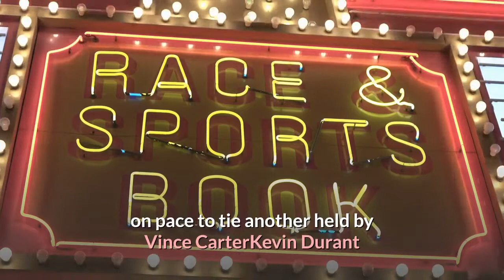Nets vs Thunder Live stream how to watch TV channel start time Jan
Credit: Brett Davis - USA TODAY SportsThe Brooklyn Nets are looking to match their longest winning streak of the season on Friday as they take a trip to play the Oklahoma City Thunder in the first NBA city James Harden and Kevin Durant called home. However, the Nets will be without Durant (rest) on Friday, along with the still-sidelined Nic Claxton (right knee tendinopathy) and Spencer Dinwiddie (ACL surgery). Oklahoma City is without its starting point guard, George Hill, who will miss his third game in a row on Friday due to a thumb injury. In their previous meeting on Jan. 10 — before the James Harden trade with the Nets down Kyrie Irving — the Thunder won 129-116, despite Durant’s 36 points and 11 rebounds. Here’s when and where you can tune into Brooklyn vs. Oklahoma City:Date: Friday, Jan. 29Time: 8 p.m. ETTV Channel: YES NetworkLive stream: AT&T TV NOW and NBA League PassRadio: WFAN 101.9 FM/660 AMProbable starting lineupsThunderTheo MaledonShai Gilgeous-AlexanderLuguentz DortDarius BazleyAl HorfordNetsKyrie IrvingBruce BrownJoe HarrisJames HardenDeAndre JordanThis post originally appeared on NetsWire. OKC Thunder, Oklahoma City Thunder, video, NewsLatest5hrNews 5hr agoJames Harden joins exclusive Nets company with triple-double vs. ThunderJames Harden now has three triple-doubles under his belt since joining the Brooklyn Nets, the latest coming against the OKC Thunder.14hrInjuries 14hr agoKevin Durant will not play vs. Thunder FridayThe Brooklyn Nets will visit Kevin Durant’s old stomping grounds with the start forward unavailable.16hrSports Betting 16hr agoNets vs. Thunder: Betting odds, point spread on BetMGM for Jan. 29Here’s all the betting information you need to know for the Brooklyn Nets’ January 29 matchup with the Oklahoma City Thunder.2dNews 2d agoNets ink deal with Norvel PelleNorvel Pelle is officially a member of the Brooklyn Nets roster, signing a deal with the team on Thursday.2dNews 2d agoBrooklyn's big three did something no Nets trio has in over five yearsJames Harden, Kevin Durant and Kyrie Irving accounted for a large portion of the Nets’ offense in Wednesday’s win over the Hawks.2dNews 2d agoKevin Durant sets Nets record, on pace to tie another held by Vince CarterKevin Durant continues to fill it up for the Brooklyn Nets, doing so again on Wednesday against the Atlanta Hawks.3dNews 3d agoJames Harden did something no other Net has in win over HawksJames Harden looked for his offense early against the Atlanta Hawks and wound up doing something no Net has since Stephon Marbury.3dNews 3d agoJoe Harris' impressive streak snaps in win over HawksWednesday’s game was an uncharacteristic one for Brooklyn Nets sharpshooter Joe Harris, despite the win over the Hawks.3dNews 3d agoNets vs. Hawks: Live stream, how to watch, TV channel, start time (Jan. 27)The Brooklyn Nets have a chance for payback against the Atlanta Hawks after having lost to them in their previous meeting.